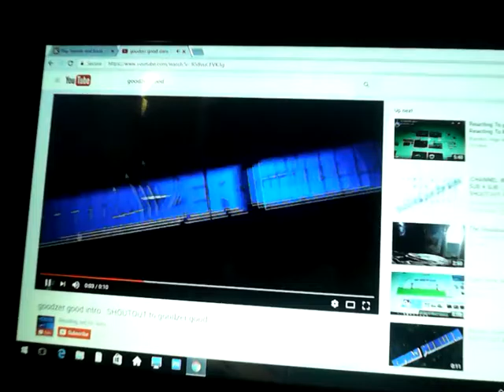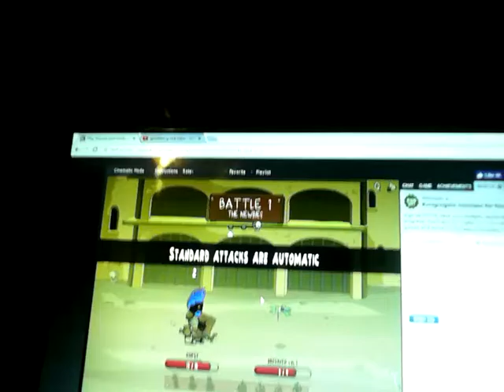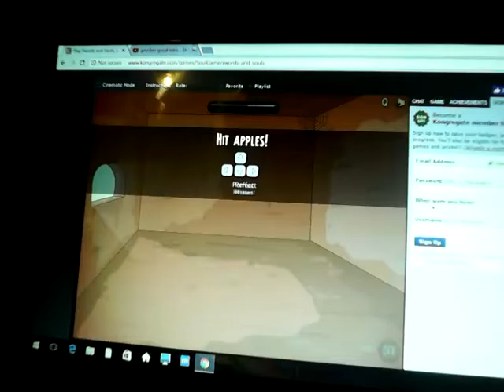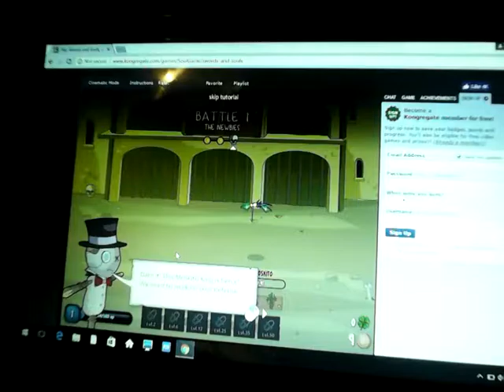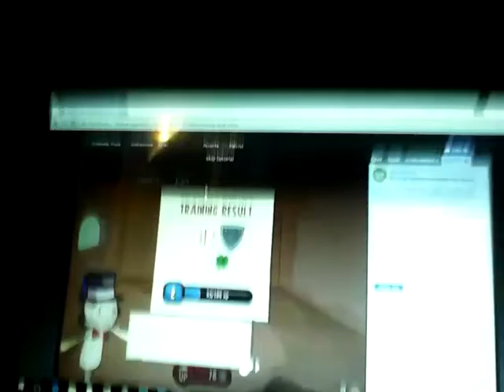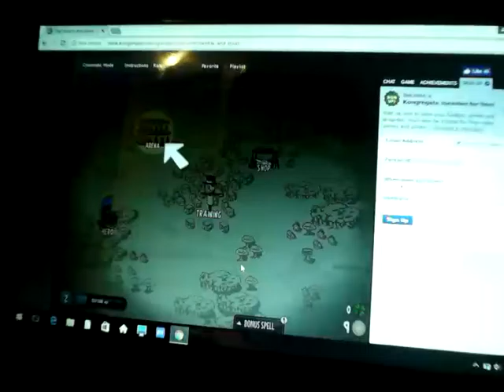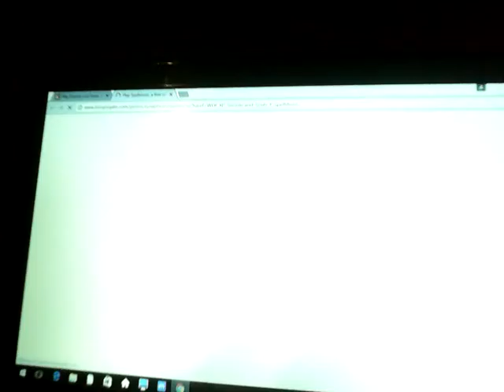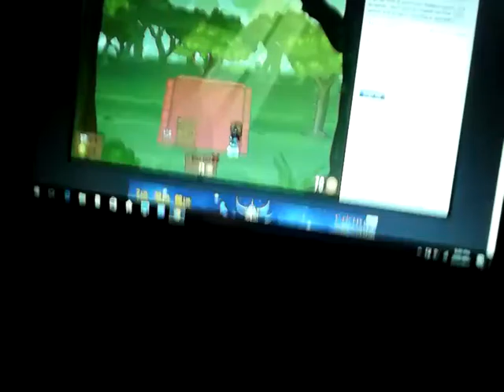Souls and swords gameplay part 1